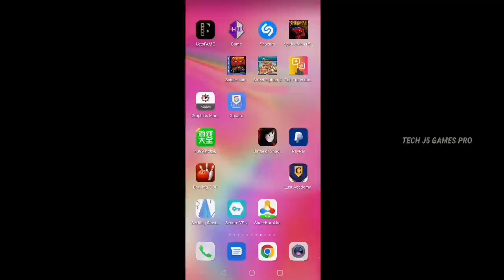Street Fighter 2 (NES Ported Apk) Android Gameplay 60 FPS Offline Game